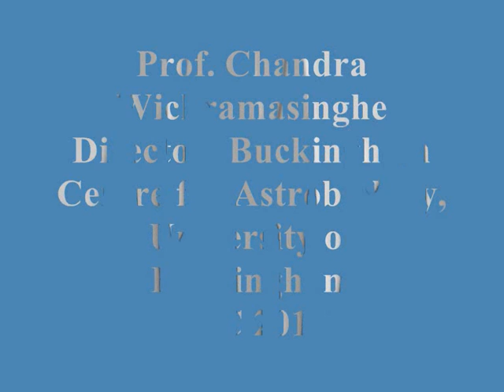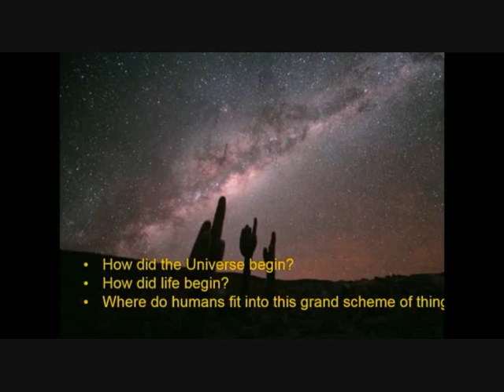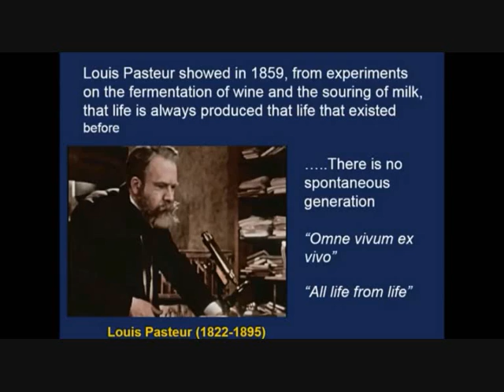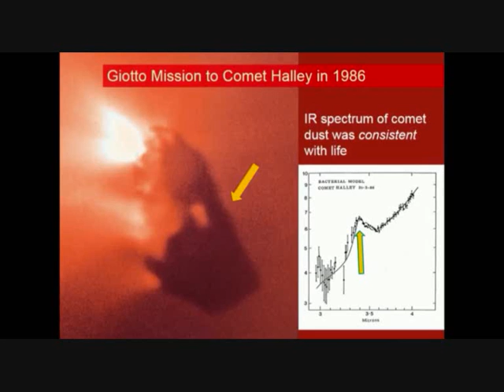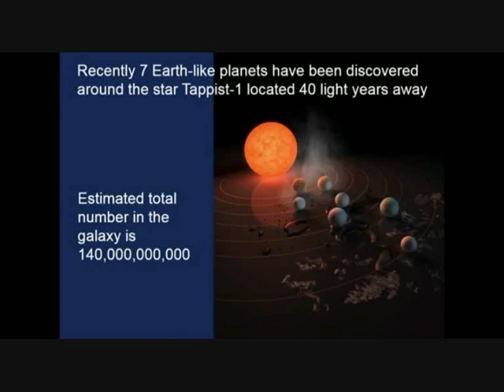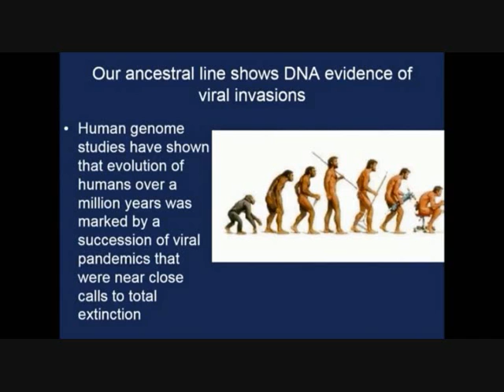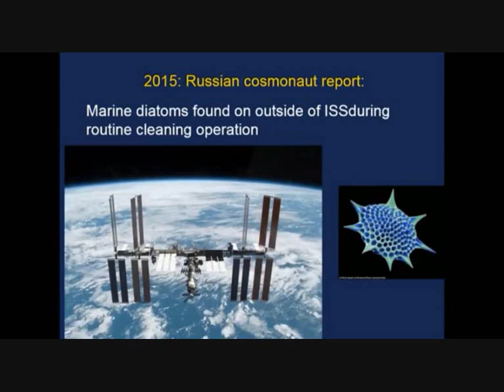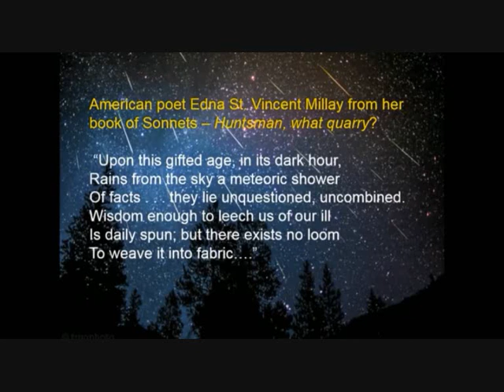Prof. Chandra Wickramasing The An Emerging Paradigm in Science and Future of Humanity